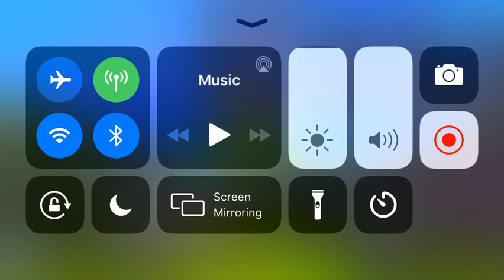Plants vs Zombies Level 10 Final (Day)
I finally made it guys to the end guys we made it level 10 man this series has been the best series I have ever done ever thanks to all of you guys for being supporting my channel and remember to hit the subscribe and like and check out my second channel IKgamer Chills I will still upload on there as well thank you all so much